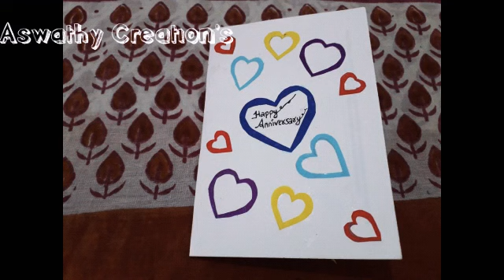Simple Handmade Anniversary Card// DIY Anniversary card idea...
In this video I will show you how to make a special handmade anniversary card making at home.It is beautiful and unique idea for your loved ones and easy to make it.

Material Required:

*    Colour Paper
*    Pencil
*    Eraser
*    Scissors
*    Glue/Fevicol

For the latest home decor idea, decorating idea, gift idea.